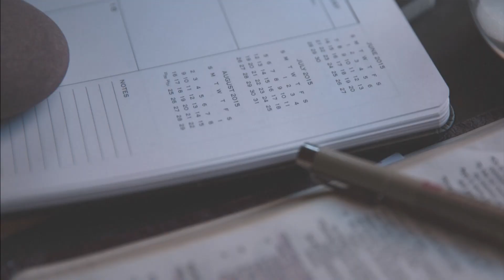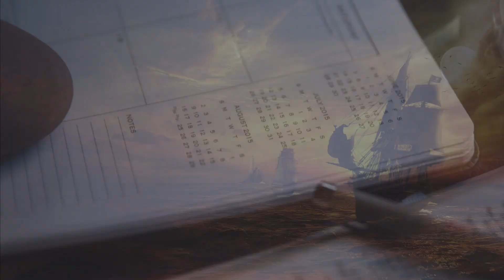Jasnowidz Jackowski przepowiednia przyszłość Polska !